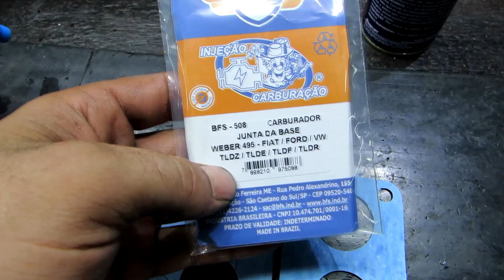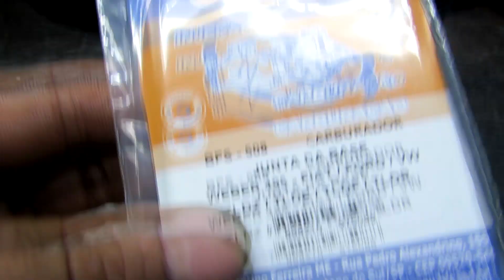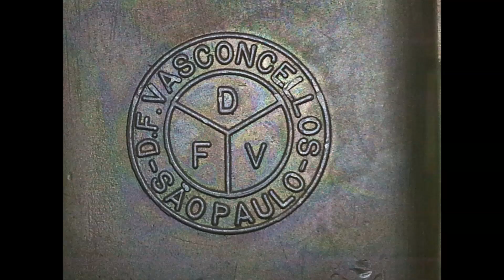GOL HIGHLANDER... COMO FUNCIONAVA ???